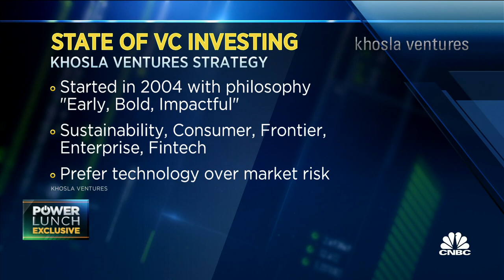Venture capitalists are cashing in on clean tech, says VC Vinod Khosla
Vinod Khosla, founder and managing partner of Khosla Ventures, joins 'Power Lunch' to discuss venture capital investment interest in clean technology, funds being allocated towards the housing market, and the market demand for fusion energy and sustainable aviation.